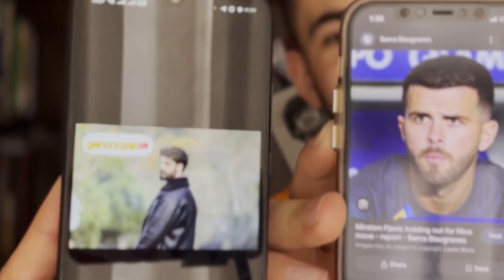چالش تغییر 2 | اینستگرام چه خبره 🤔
✨سلام خوش اومدین به چنل ما ✨

 اگه دوست داشتی سابسکرایب کن 🙌🤞🏻 و به ما ملحق شو 😎 اینجا براتون کلی ویدیو فان و ری اکشن های خفن و فان داریم چیزایی که اولین باره میبینی 🤩😉 💜 لایک و کامنت انگلیسی یاد نره 🤍